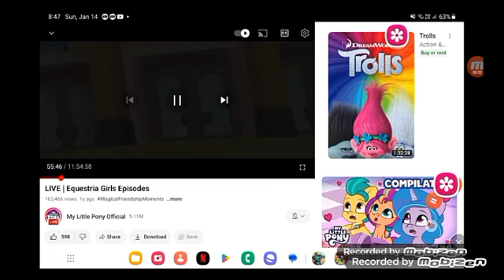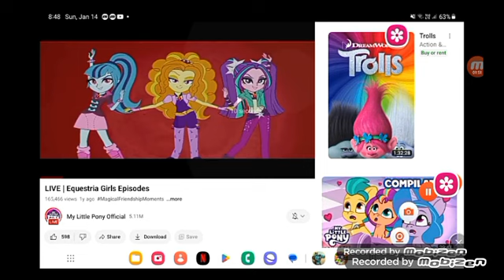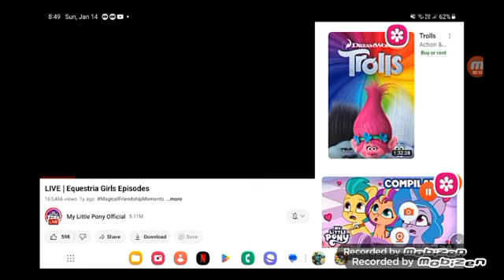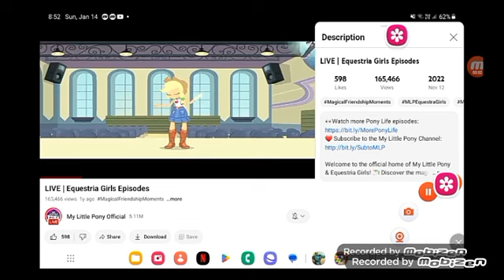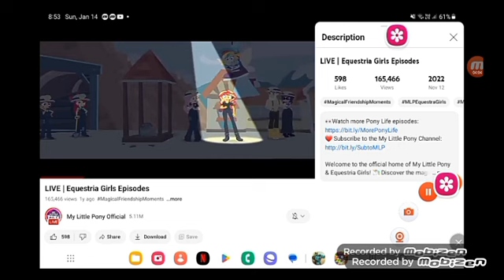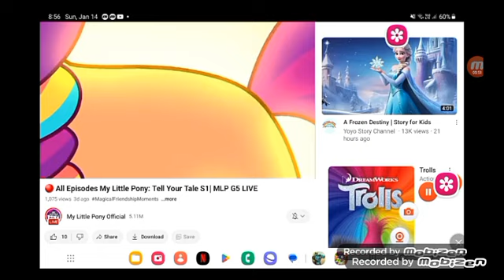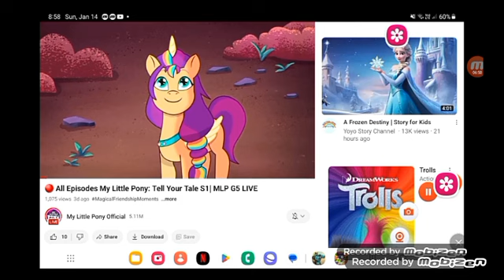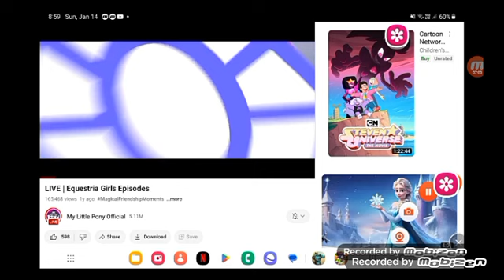April 17, 2024